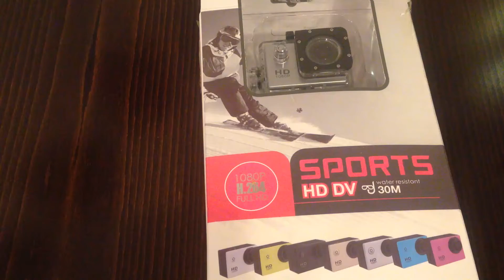sj4000 vs Gopro hero 3 Tested in the Republic of Srpska